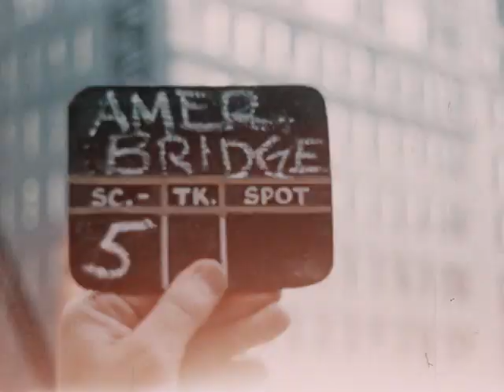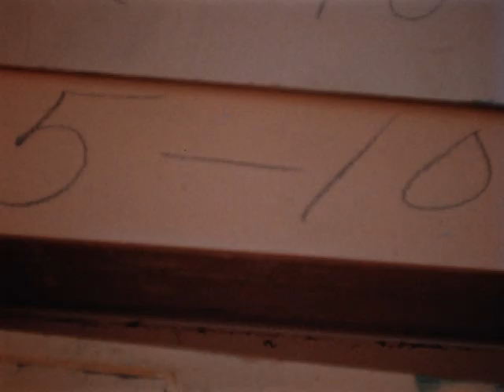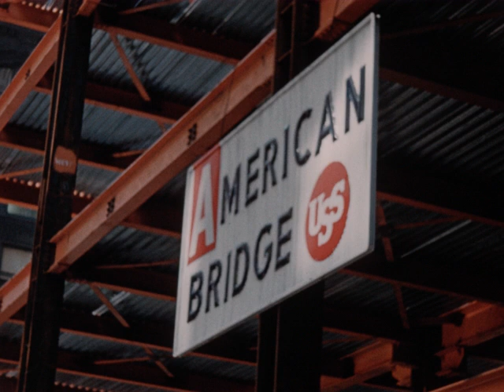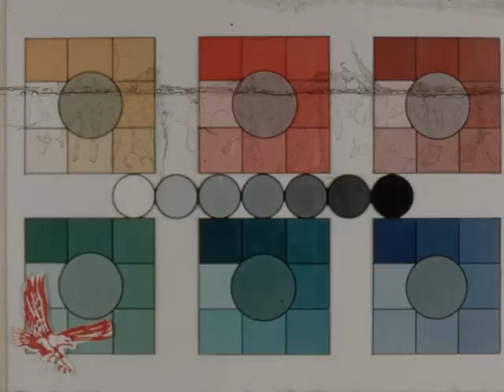Mode-Art Can 1419 (R1) (silent)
Description: Outtakes from the film Hard Hats and Thinking Caps, demonstrating heavy construction of a steel skeleton tall building in Chicago.
Mode-Art production no. 1060

Notes from previous database: Hard hats and thinking caps [orig. outs]
shot in Massena, NY
American Bridge; Production No. 1060
Hard hats; health and safety; industrial safety; construction; building trades; workers; labor; Massena, NY; bridges; structural

Notes on can:
Harris Trust & Savings Bldg.
Original footage 1050' for American Bridge & Wire Company
label: John Colburn Associates, Inc.
1122 Central Avenue, P.O. 236
Wilmette, Illinois

Subjects: Labor; Construction; Safety

Creator: Mode-Art Pictures

Source Collection: Mode-Art Pictures

Release Date:

Geographical Location: Chicago, Illinois; Illinois; USA; Massena, New York

Genre/Form: outtakes and trims

Element: outs/trims, original, reversal, positive

Color: color

Color Process: Kodachrome

Sound or Silent: silent

Film Soundtrack Type: mos

Edge Code: square

Frame Rate: 24 fps